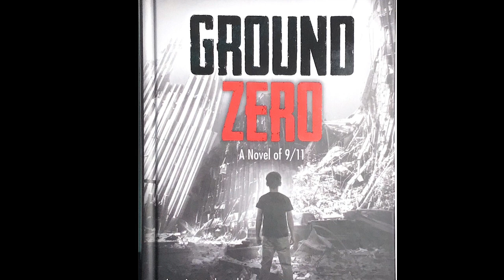Chapter 10| Ground Zero Audiobook